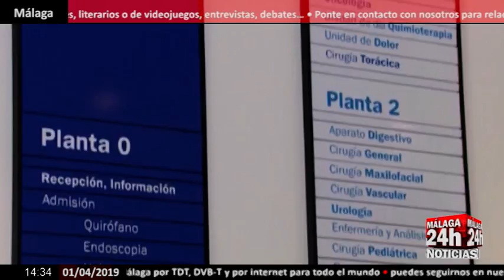Noticia - El SAS activa el plan de choque contra las listas de espera en hospitales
La Consejería de Salud y Familias activa este lunes 1 de abril el Plan de Choque contra las listas de espera. Está dotado con 25,5 millones de euros y el Servicio Andaluz de Salud lo desarrollará hasta el 31 de diciembre. La primera fase de este plan responderá ante a la demanda quirúrgica; la segunda, que la Consejería pondrá en marcha en los próximos meses, tratará de reducir la lista de espera en las consultas de especialistas en hospitales y la de pruebas diagnósticas. La Consejería de Salud y Familias pretende que los más de 31.000 pacientes con necesidades más urgentes y que llevan más de un año esperando, estén operados antes de que termine el 2019.

English:

The Ministry of Health and Families activates this Monday April 1 the Plan of Shock against the waiting lists. It is endowed with 25.5 million euros and the Andalusian Health Service will develop it until December 31st. The first phase of this plan will respond to the surgical demand; the second, that the Ministry will launch in the coming months, will try to reduce the waiting list in the consultations of specialists in hospitals and the diagnostic tests. The Ministry of Health and Families aims that the more than 31,000 patients with more urgent needs and who have been waiting for more than a year, are operated before the end of 2019.

Live streaming